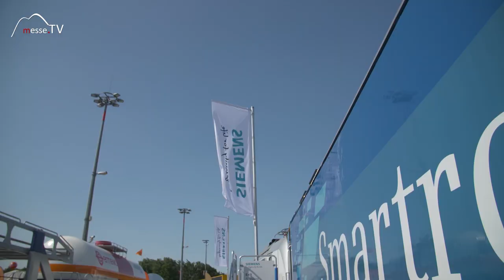Siemens: Smartron Lokomotive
Eine Lokomotive online in den Warenkorb und bestellen – das gibt es nicht? Doch. Das gibt es jetzt bei Siemens. Denn die Siemens Smartron Lok wurde optimiert für den Einsatz in Deutschland und ist nicht weiter modifizierbar. Dafür hat die Smartron Lokomotive einen Top-Preis und man kann viel Geld sparen.